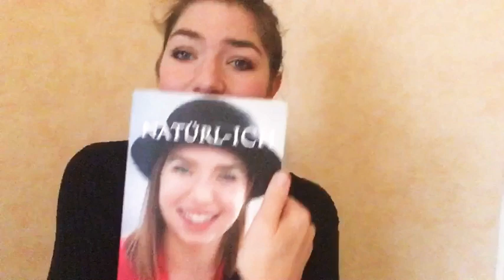Frohe Weihnachten 🎄🎁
Anti Stress Strategie

Wir wünschen euch allen wunderschöne Weihnachten und eine ganz besinnliche Zeit 🎄❤️

Willst DU im TEAM NG Mentalcoaching dabei sein?

und kommentiere mit teamNGMentalcoaching

Teile das Video mit deinen Freunden und deiner Familie und freu dich auf nächste Woche Freitag 10:30 :)

Wenn Du Video Ideen zu den Themen Motivation, Ziele, Selbstwert hast, schreibe es in die Kommentare :)